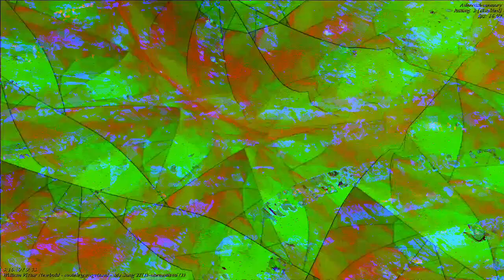[EPILEPSY WARNING] Movie 23 04 22 02h38m43s *Photosensitivity Warning*